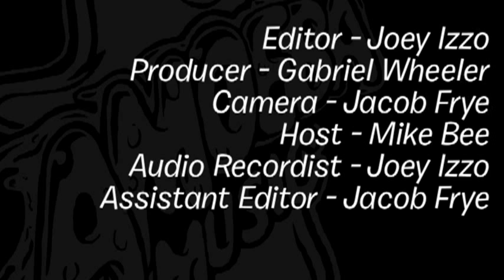Robb Reiner (Anvil) - What's In My Bag?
Robb Reiner is the drummer for Anvil. He talks about music & the resurgence of Anvil.

Check out his picks:
Various Artists - Transworld Punk Rave-Up Volume 2 (CD)
Various Artists - Maximum Freakbeat: An Essential 60's Compilation (CD)
Various Artists - Garage Beat '66, Vol. 1: Like What, Me Worry?! (CD)
Various Artists - This is Psychedelia (CD)
The Seeds - Pushin Too Hard - The Best of The Seeds (CD)